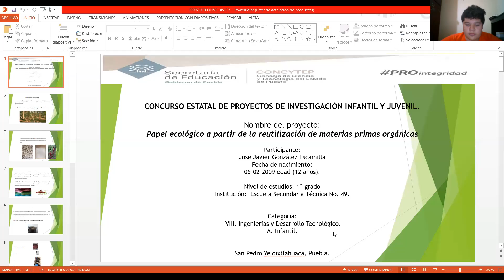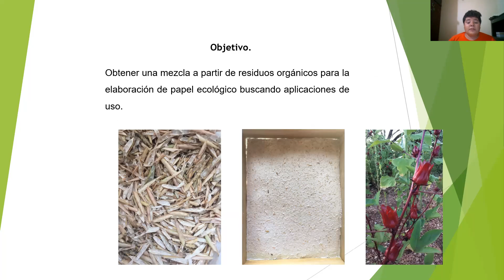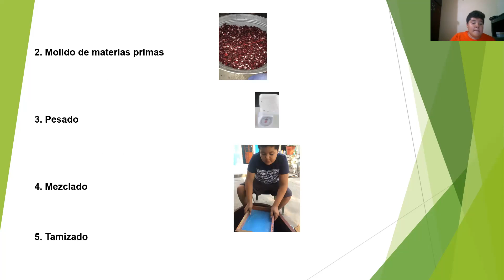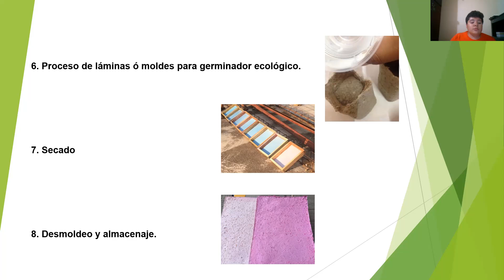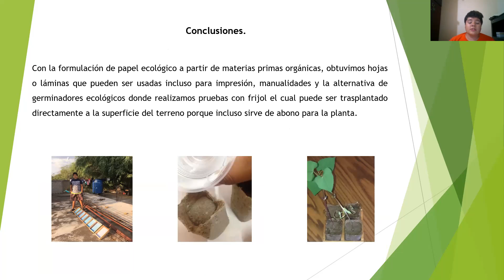Concurso Estala de Investigación Infantil y Juvenil - Papel ecológico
Nivel primaria - 3er lugar - 2021
José Javier González Escamilla